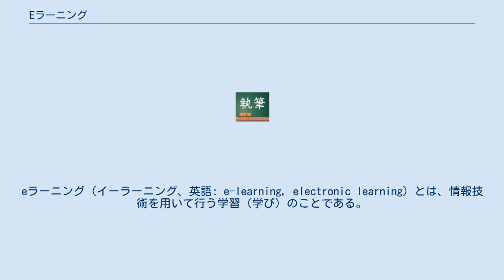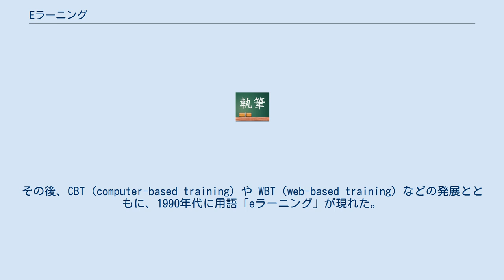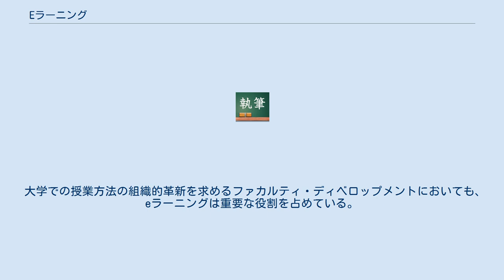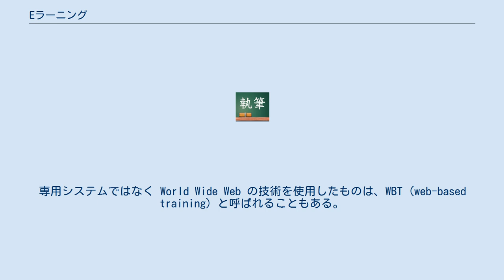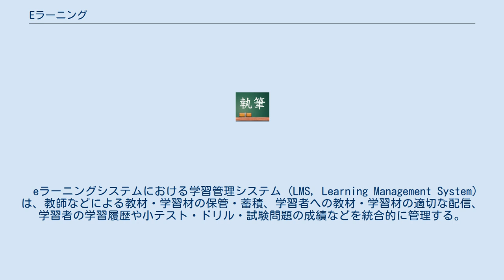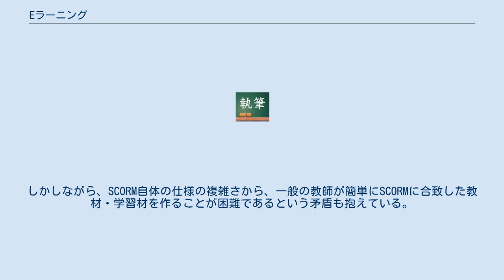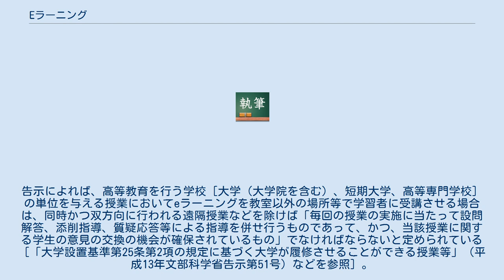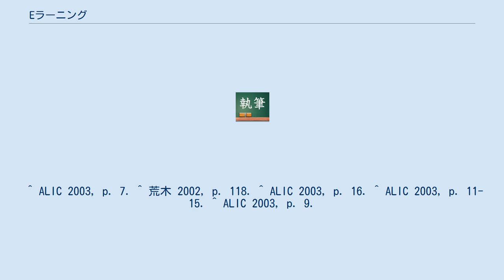Eラーニング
eラーニング（イーラーニング、英語: e-learning, electronic learning）とは、情報技術を用いて行う学習（学び）のことである。
eラーニングのための情報システムを指すこともある。
 eラーニングの "e" は、electronic（電子的な）の意味であり、日本語においてもアルファベットのままの表記が多い。
 eラーニングに使用する機器には、パーソナルコンピュータ（PC）、CD-ROM、DVD-ROM、デジタルテレビ、携帯端末（携帯電話、携帯情報端末(PDA)等）などが挙げられる。
また、情報通信には、インターネットなどのコンピュータネットワークを通じて、ハイパーテキスト、電子メール、電子掲示板、電子会議、ビデオ配信などの技術が活用されている。
 特に、携帯端末を利用した方法についてはmラーニング、uラーニングなどと呼ばれる場合がある。
 なお、教科書、ノート、問題集などのアナログデータをコンピュータ上のファイルとしてデジタル化しただけのものを、eラーニングと呼ぶかどうかは、議論が分かれている。
 コンピュータを用いた学習や教育は、以前より考案されてきており、CAI（コンピュータ支援教育: computer-assisted instructionまたはcomputer-aided instruction）などをはじめとする各種の形態が開発されてきた。
その後、CBT（computer-based training）や WBT（web-based training）などの発展とともに、1990年代に用語「eラーニング」が現れた。
 アメリカ合衆国では1980年代よりマイクロ波通信や衛星通信を用い、広域で同一の講座を受講する仕組みが構築されつつあったが、1990年代にはインターネットを用いた低コストかつ双方向性の高いシステムが広く用いられるようになった。
日本においては2001年に打ち出されたe-Japan構想により、幅広い層に注目されるようになった。
 現代におけるeラーニングは、通信技術の進歩と普及により教師対学習者や学習者相互間などのコミュニケーションが可能なこと、学習者の自学自習が無理なく進むように適切な進度が保てること、教師が弾力的に教育活動を行うための学習者に関する各種情報を記録することなどに配慮されている場合が多い。
近年では、従来、主に郵便に頼ってきた通信教育にも取り入れられつつある。
 大学での授業方法の組織的革新を求めるファカルティ・ディベロップメントにおいても、eラーニングは重要な役割を占めている。
従来の機材よりもはるかに安く、DVDを用いた復習ができるほか、演習によるチェックシステムを構築することも可能である。
 新型コロナウイルス感染症の影響によって対面での授業が困難になり、2020年度からとくに大学でeラーニングが急速に普及した。
 eラーニングシステムとは、eラーニングを実施するための情報システムであり、おおまかには、「教材・学習材」と「学習管理システム」 (LMS, learning management system) から構成されている。
なお、システムを含まない「eラーニング」という用語単独でも、eラーニングのための情報システムを意味することもある。
 eラーニングシステムの利用者には、「学習者」と「教師」が想定されており、学習者用の機能と教師用の機能とは異なっている。
また、多くのeラーニングシステムには、eラーニングシステムの「システム管理者」（システムアドミニストレータ）がおかれ、システム管理者によって、学習活動・教育活動に対する支援が行われる場合もある。
 eラーニングシステムに最低限必要な要素は、「教材・学習材」と学習者であり、eラーニングの専用システムとしてはMoodleに代表される自習システムに見ることができる。
専用システムではなく World Wide Web の技術を使用したものは、WBT (web-based training) と呼ばれることもある。
 自習システムの特殊な例として、コンピュータソフトウェアのチュートリアル機能が挙げられる。
チュートリアルは、画面の指示に従って操作などをしながら、ソフトウェアの使い方が学習できることを意図して作成されている。
チュートリアル機能は、ソフトウェアの機能の一つとして付随している場合がある。
 eラーニングの教材・学習材（しばしばコンテンツと呼ばれる）には、静止画や動画...